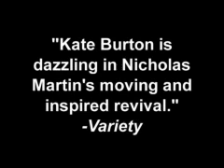Corn is Green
Huntington Theatre presents the Corn is Green starring: Kate Burton & Morgan Ritchie